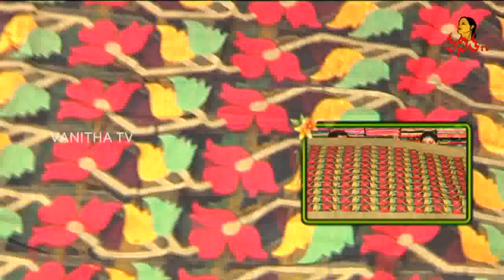Grand Look Bangalore Pattu and Fancy Kota Sarees || Sogasu Chuda Tarama || Vanitha TV